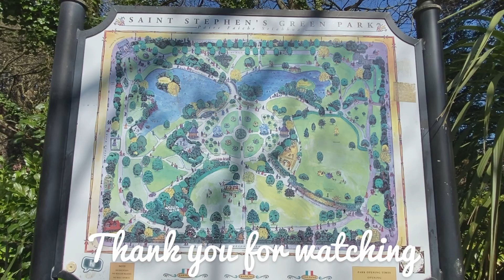A DAY IN THE PARK | SAINT STEPHEN’S GREEN PARK DUBLIN IRELAND 🇮🇪 | 4K walking Tour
Thank you so much and see you in my next vlog.

Ikson Paradise

Other social contacts:
Please follow me on